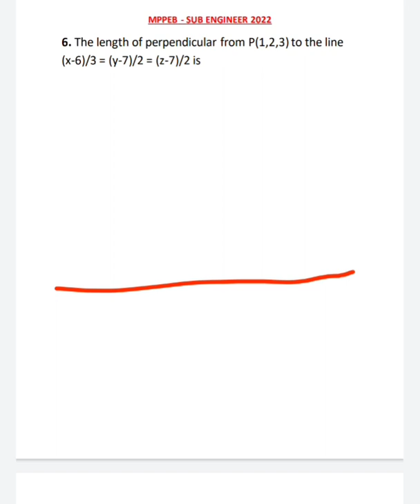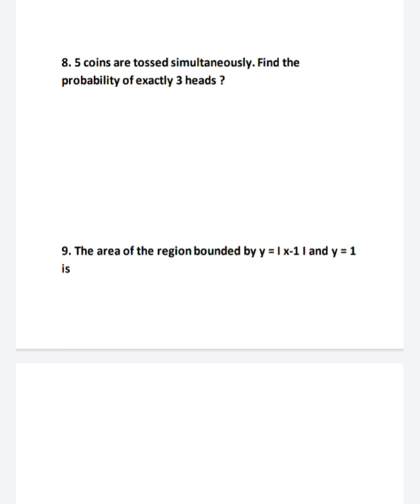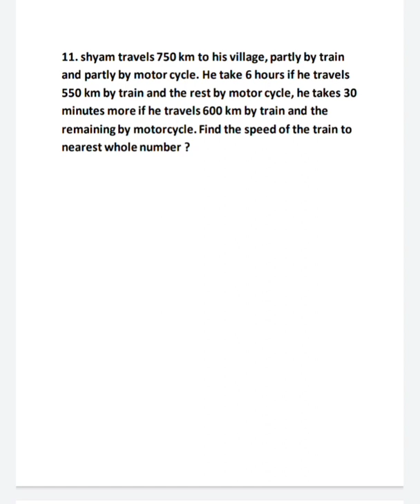MPPEB Sub Engineer | Non Tech | Mathematics | Lecture 3